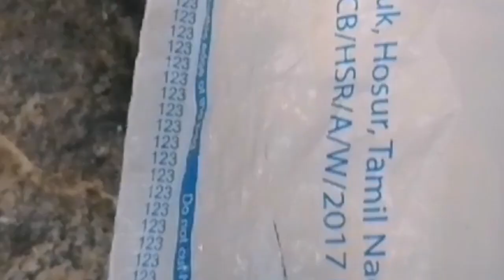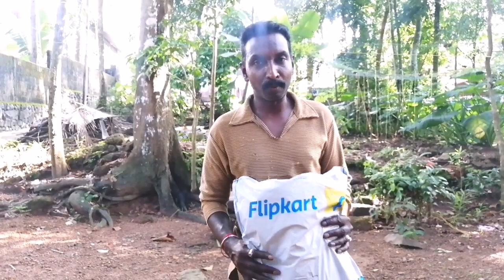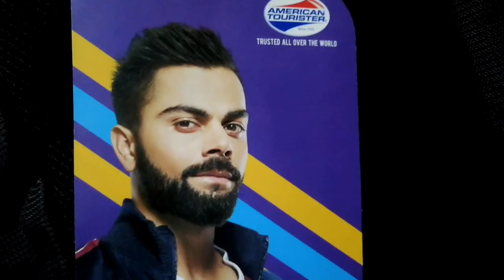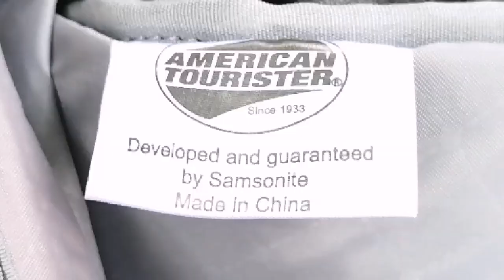ഒരു ബാഗ് വാങ്ങി | Flipkart big deal | American tourister bag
ഒരു ബാഗ് ഫ്ലിപ്കാർട്ട് ഓൺലൈനിൽ നിന്നും വാങ്ങി..
അമേരിക്കൻ ടൂറിസ്റ്റ്.. നല്ല ബാഗ്.. ഞാൻ വങ്ങിയപ്പോ 379 rs ആയിരുന്നു..ഇപ്പൊൾ 459rs ആണ്

   Bought a bag from Flipkart Online ..
 American tourist .. good bag .. I was 379 rs when I bent over .. now it is 459rs